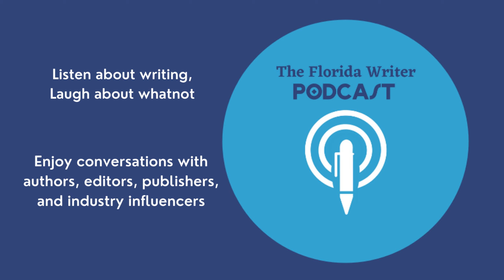Overcoming Challenges by Learning Haiku with Poet Andy N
In this edition of the Florida Writer Podcast, host Alison Nissen chats with poet Andy N about how he used his creativity to overcome dyspraxia by focusing on the benefits of writing poetry and ambient music.

  Andy N is the author of five poetry collections, the most recent being Haiku of Life and an ambient musician recording under the name Ocean in a Bottle. He also hosts the podcasts Spoken Label,  Reading in Bed, Wrestle Up and the Koll, the Andy and Amanda show to name but a few.

 Discover more at   OneWriterandHisPC.blogspot.com

  Ocean in a Bottle is at: oceaninabottle.bandcamp.com